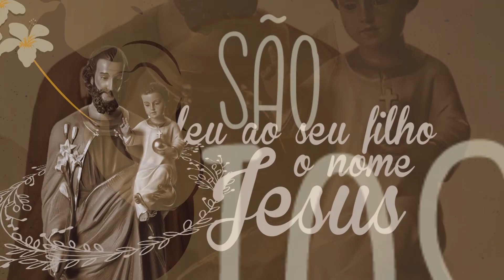São José | Justo